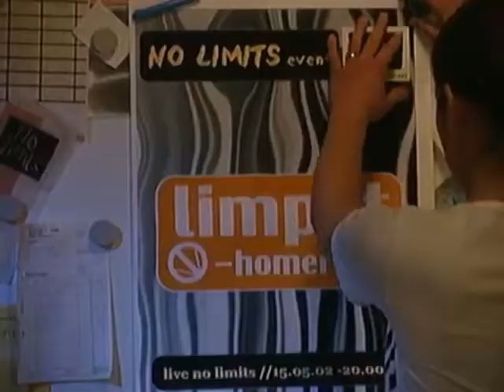Verbotene Liebe / Forbidden Love Ep. 1751 - Olli (2002.05.28)